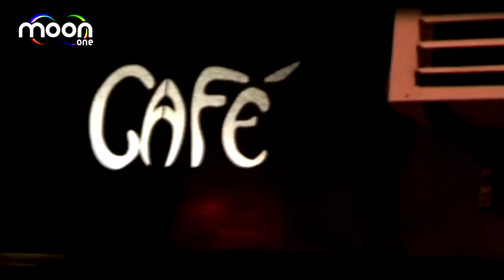Ultra #80 - 9th Birthday Party